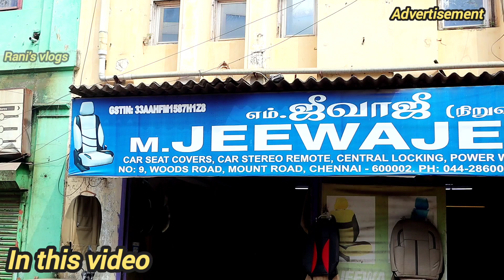🔥Delhi-க்கே சவால் விடும் விலையில் Car Accessories & Music System Market | Car Decors | Rani's Vlogs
SHOP DETAILS:
M.JEEWAJEE FIRM SEAT COVERS & ACCESSORIES
ADDRESS: NO.9, Woods Road, Mount Road, Chennai-600002